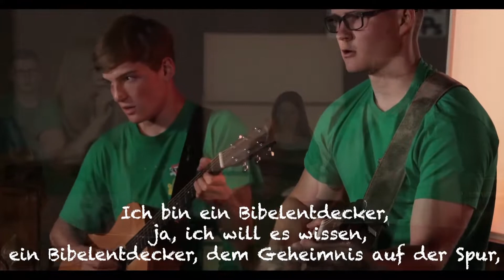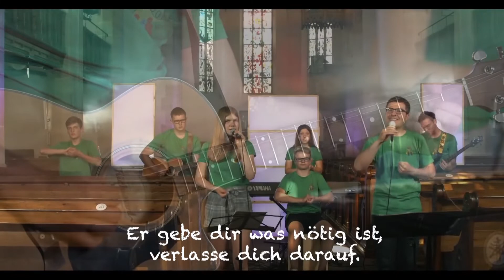6️⃣ Dettinger Nausforderung | Teil 6 | CVJM-Sommerferienprogramm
6️⃣ Dettinger Nausforderung | Teil 6 | CVJM-Sommerferienprogramm

Bereit für die neusten Infos von Detektiv Pfeife über Nathanael? Hast du eine Idee in welche Gefahren sich Detektiv Pfeife während seiner Ermittlungen gebracht hat?